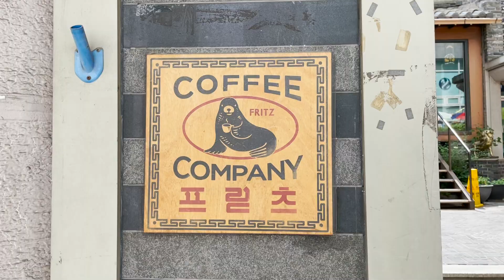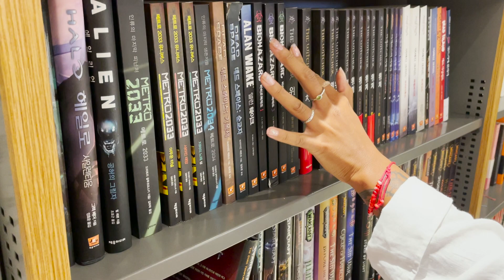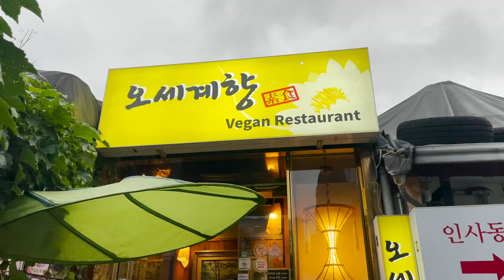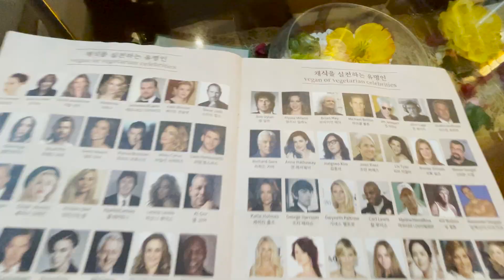Cute Cafés, Gyeongui Line Park & Vegan Food | Seoul Vlog Ep 3 🇰🇷 | Read As A Dodo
We visited lots of cute cafés last week, took a walk along the Gyeongui Line Park and ate at a great vegan restaurant.

Cute Cafés, Gyeongui Line Park & Vegan Food | Korea Vlog Ep 3